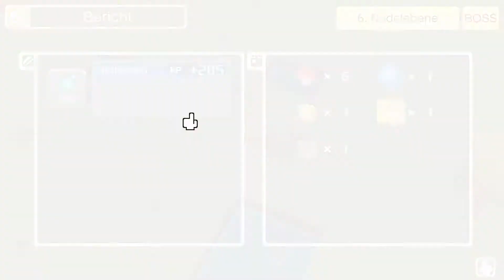Wir sind zu Schwach 🎮 Pokemon Quest #009 - German/Deutsch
Erspieltes und Kommentiertes Gameplay von: FriesenTV
German/Deutsch

                      --  Information über das Gezeigte Spiel  --
Name: Pokemon Quest
Entwickler:  Game Freak
Erscheinungsdatum: 30.05.18
Status: Free to Play